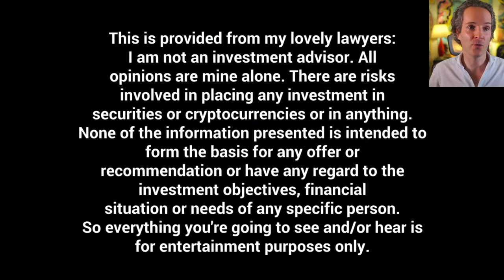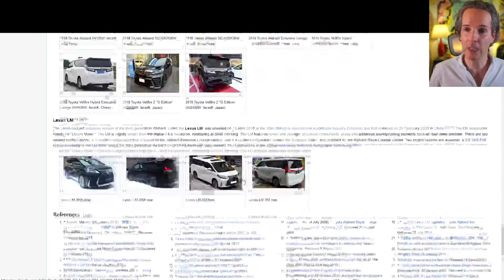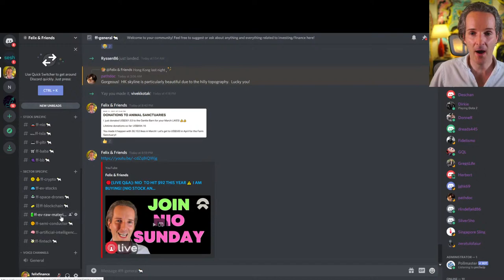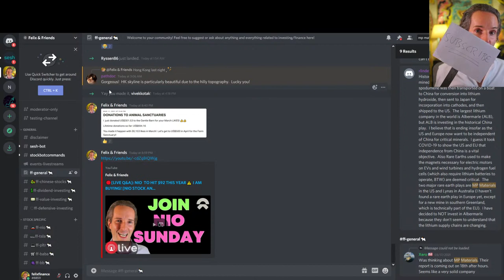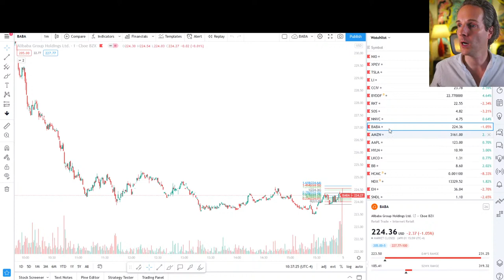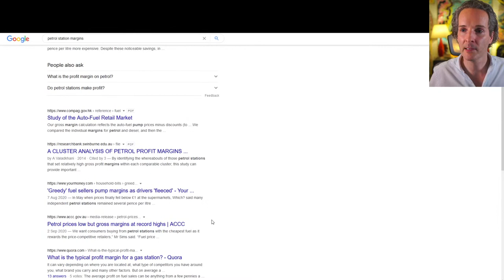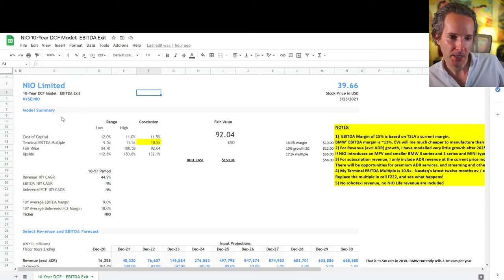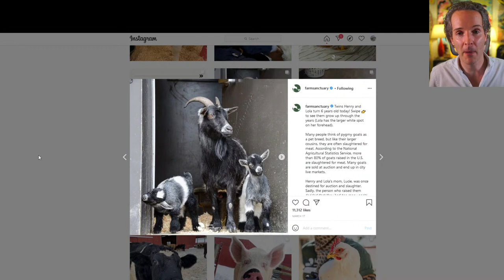🔴[LIVE Q&A]: NIO TO HIT $92 THIS YEAR!?⚠️ I AM BUYING! [NIO STOCK ANALYSIS]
🔴[LIVE Q&A]: NIO  TO HIT $92 THIS YEAR⚠️ I AM BUYING! [NIO STOCK ANALYSIS] We discuss how Tesla and NIO's delivery numbers will boost the stocks next week! i share my new discounted cash flow model and price target for the year at $92.

Here is what you will get:
►The most targeted Discord channel community ever! We share in-depth, genuine research on NIO, TSLA, PLTR, BABA, mining, drones/space, artificial intelligence, semi-conductors, EVs...
►The best research on EV related mining stocks.  My #1 growth sector for 2021/22.  Avoid huge pitfalls such a LAC.
►Learn what I am buying and selling through members only videos.
►Educational videos and content that the YouTube algorithm does not like
►Discounted cash flow models, earnings, and rating trackers, and tons of in depth research

Fair usage by media outlets is welcome with a channel credit.